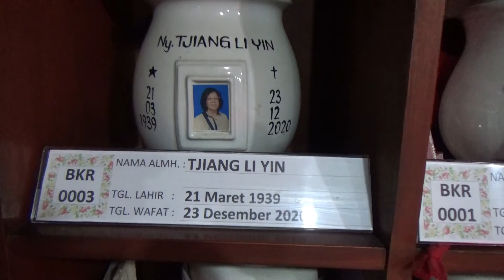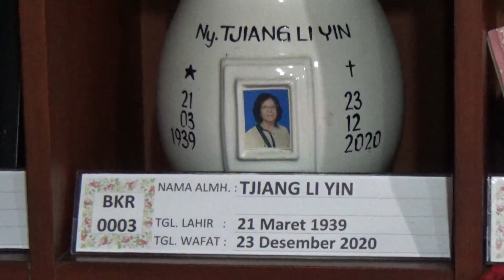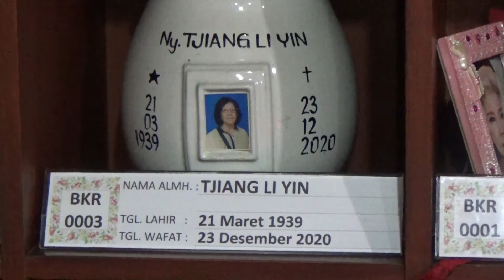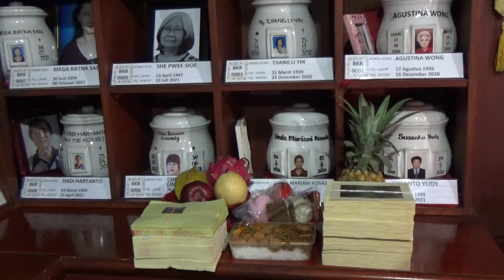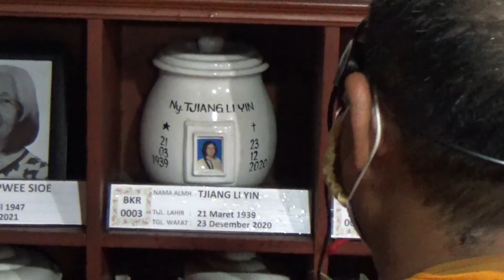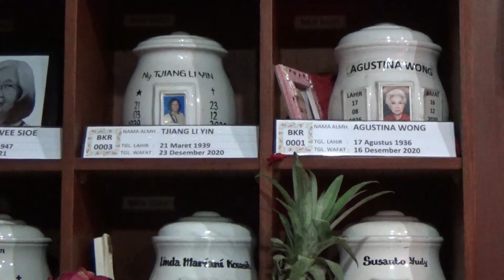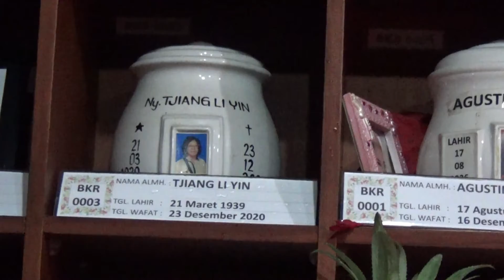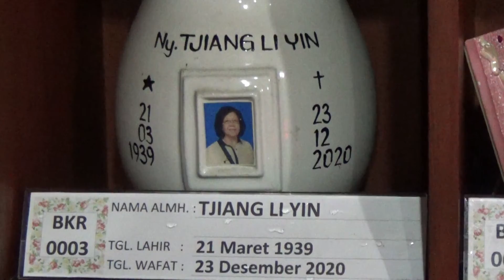DOA 1 TAHUN ALMH TJIANG LI YIN